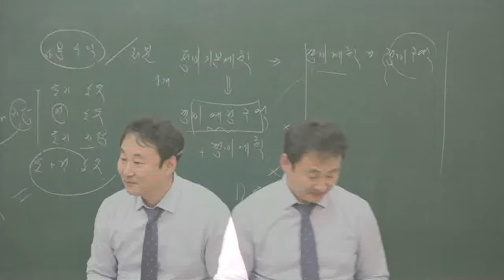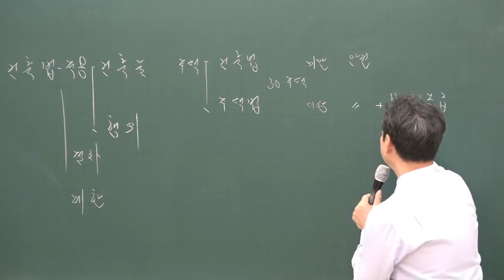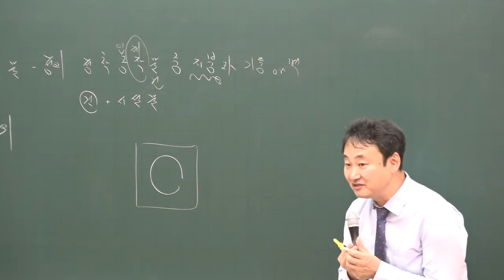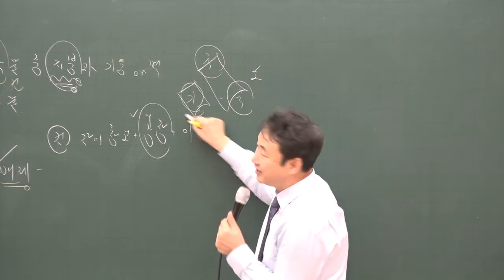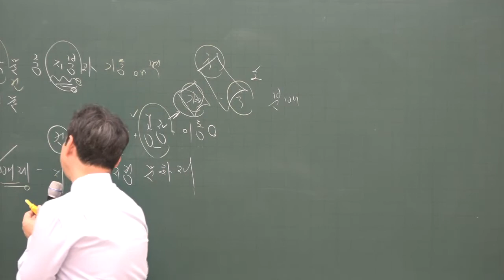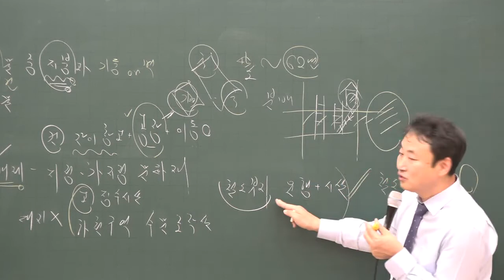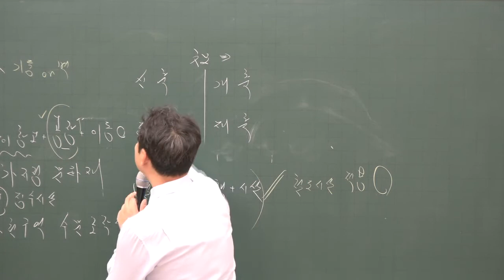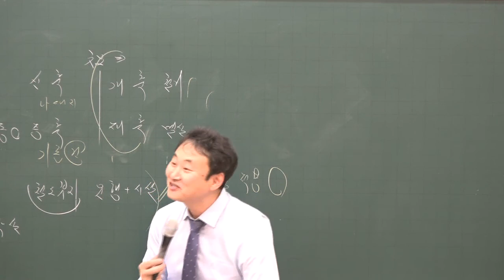[공전무] 2020년 공인중개사 부동산 공법 기초입문 12-23